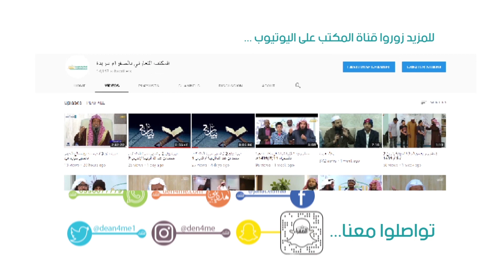persatuan nomor satu - Hamzah Al faruq